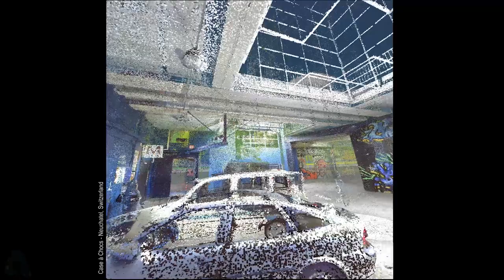La Case-à-Chocs Concert Hall - Virtual Reality Tour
This is a video of me running around a point cloud model of Case à Chocs in Neuchatel, Switzerland. The building was laser scanned and then rendered in the Stingray Game Engine.

If you're the company that captured the model, please let me know so that I can give you proper credit.